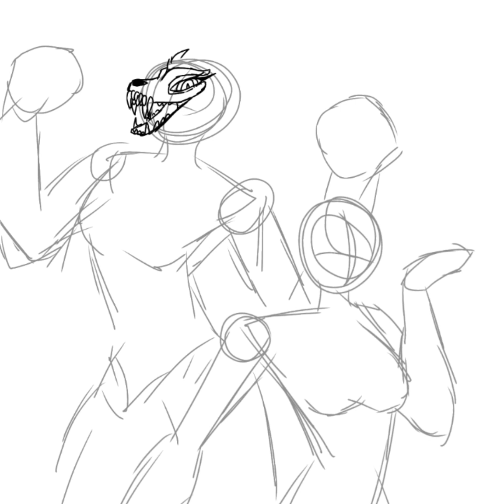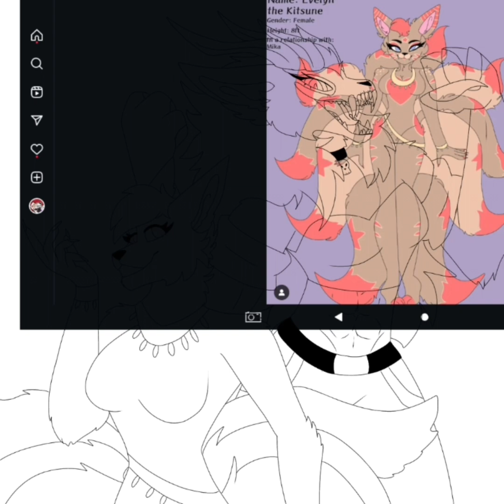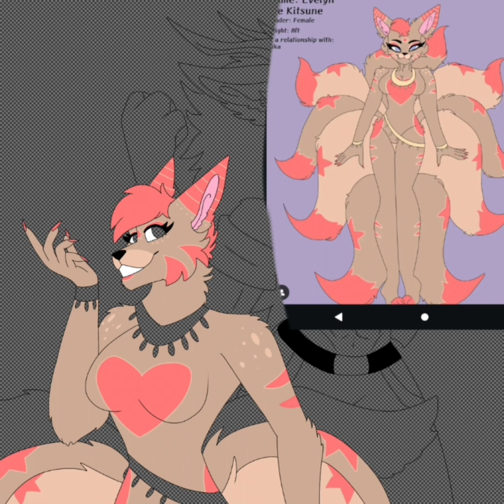Mika x Evelyn (Speedpaint)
Mika the big demon fox girl is my oc
Evelyn the cute kitsune fox is the oc from Aubree